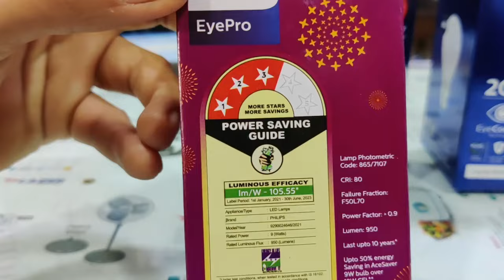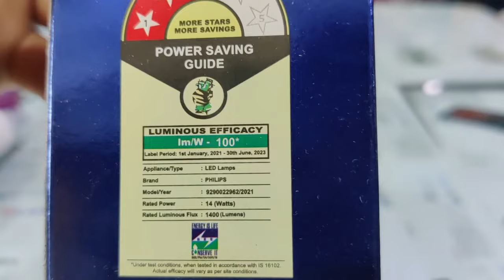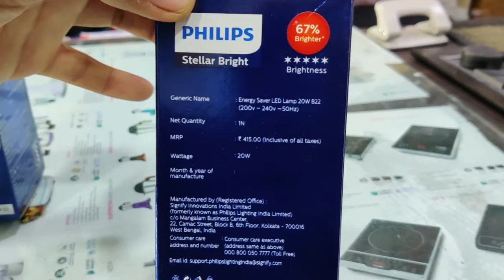Rooms के लिए कितने Watt का Led Bulb खरिदे | 9 Watt vs 14 watt vs 20 Watt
MR. SANJAY VERMA

hello friends Aaj Ham is video mein baat Karne Wale Hain LED bulb kitne watt ka purchase karna chahie LED bulb kitne wat ka ki size room mein Lagana chahie Jab Bhi ham Kisi Bhi bijali ki dukaan per LED bulb purchase karne Jaate Hain to dukandar Hamen puchta kitne wat ka LED bulb chahie isiliye Aaj Ham is video mein teen alag alag watt ke LED bulb lekar aye h jo ki Philips Company Ke Hain 9 watt LED bulb 14 watt LED bulb 20 watt LED bulb in mein kya difference Hai Kaun Sa bulb kitne Bade room ke andar Lagana chahie Is Tarah Ki complete jankari video mein Di Hai